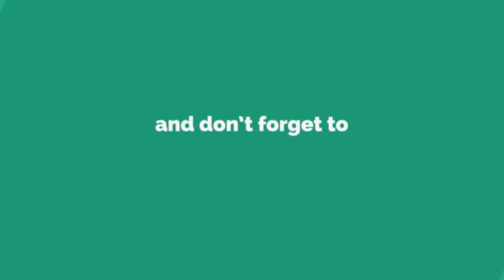Depression Due To Subconscious Mind Beliefs Dr Kelkar mental illness Sexologist Sexology Mind ed pe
Depression Due To Subconscious Mind Beliefs - Motivation Video -डिप्रेशन का कारण अचेतन मन के विश्वास

Mental Illness & Addiction Treatment मानसिक विकार और शराब की नशा मुक्ति उपचार by Dr. Deepak Kelkar

• Psychiatrist
• Hypnotherapist
• Psychotherapist,
• De-addiction Specialist
• Anxiety and Depression ( Counselling )